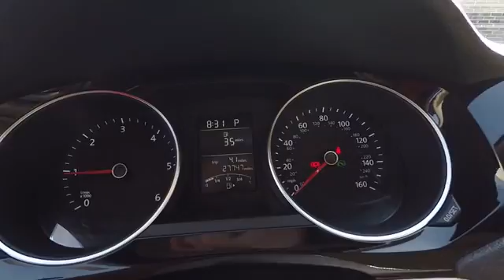2015 Volkswagen Jetta Sedan Schaumburg IL PS3587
2015 Volkswagen Jetta Sedan 2.0L TDI SEL

VW CERTIFIED 2 YRS 24000 MILES OF BUMPER TO BUMPER WARRANTY INCLUDED AT NO EXTRA COST TO YOU!, CLEAN CARFAX, ONE OWNER LOCAL TRADE!, FULLY SERVICED READY TO GO!, SUN ROOF!, SUPER CLEAN!, GREAT VEHICLE HISTORY!, VOLKSWAGEN CERTIFIED!, ONE OWNER, NON-SMOKER, and LOCAL TRADE. Volkswagen Certified, 4D Sedan, 2.0L TDI Diesel Turbocharged, 6-Speed DSG Automatic with Tiptronic, FWD, Pure White, Cornsilk Beige w/V-Tex Leatherette Seat Trim, ABS brakes, Alloy wheels, Electronic Stability Control, Emergency communication system, Front dual zone A/C, Heated door mirrors, Heated Front Comfort Seats, Heated front seats, Illuminated entry, Low tire pressure warning, Navigation System, Power moonroof, Remote keyless entry, and Traction control. Be the talk of the town when you roll down the street in this good-looking 2015 Volkswagen Jetta. Sporty and fun to drive with very good fuel economy. Volkswagen Certified Pre-Owned means you not only get the reassurance of a 2yr/24,000 mile Bumper-to-Bumper Limited Warranty, but also a 112-point inspection/reconditioning, 24/7 roadside assistance, and a complete CARFAX vehicle history report.Give us a call today to schedule a drive.We are located just 1 mile West of the Woodfield Mall on Golf Road in Schaumburg. **Fox Valley VW never charges additional fees for any of our VW WorldAuto Certified vehicles. All Certified VW warranties & benefits are always included in the price you see.** Check before you buy.